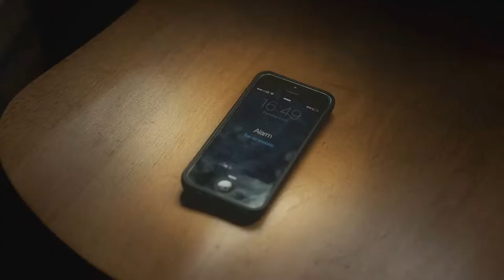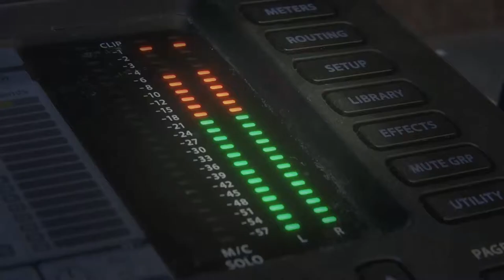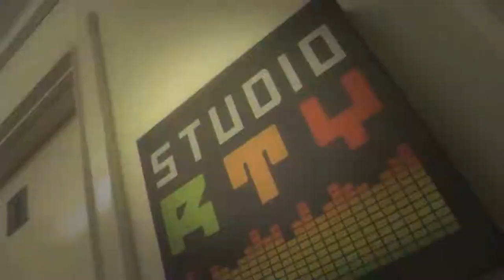Switch Diversity Festival - Studio RTY Performance Film Cut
The video we made with Seal Films for the Switch Diversity Festival August 2014